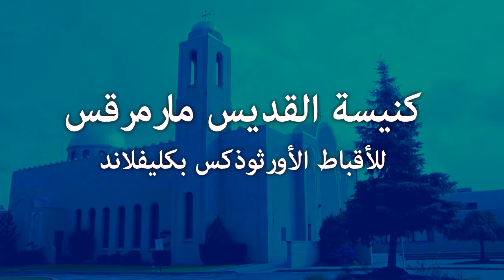ايمان المفلوج وأصدقاءه الأربعة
عظة للأب ميخائيل ميخائيل